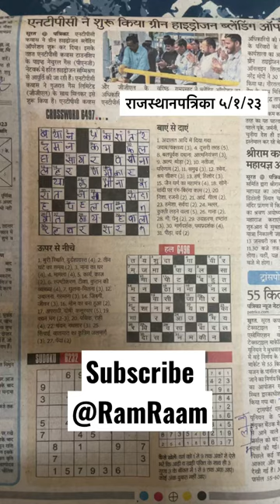Daily Hindi crossword 6497 solution Rajasthan Patrika 5 January 2023 crosswordpuzzle varg paheli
How to solve Hindi crossword puzzle
Tutorial on how to solve crossword Hindi puzzle
Today Hindi crossword solution of Rajasthan Patrika